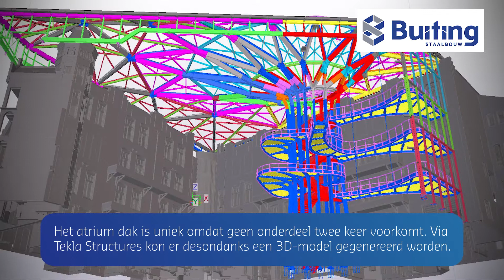De overkappingen van BIM Awards 2022 | Buiting Staalbouw & Seldenthuis Engineering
Construsoft waardeert ook de kleinschalige projecten (we hebben er zelfs een categorie voor in de competitie!). Zie hier een spotlight-video van overkappingen die zijn ingezonden bij BIM Awards 2022. Dat zijn:

Bent u geïnteresseerd in BIM-software?